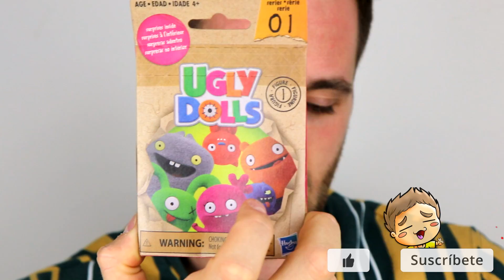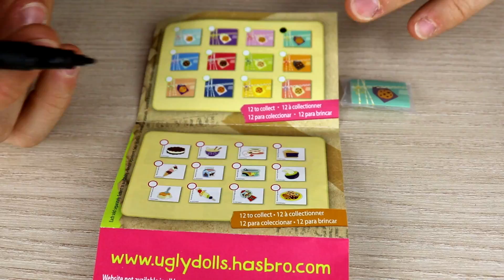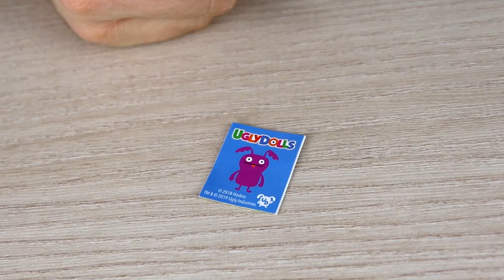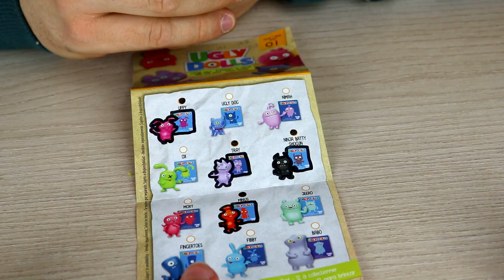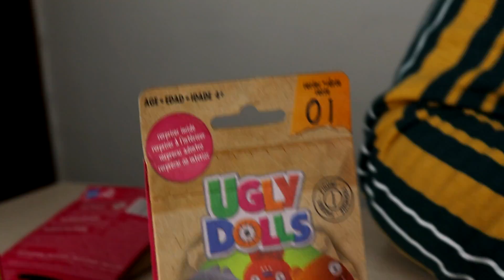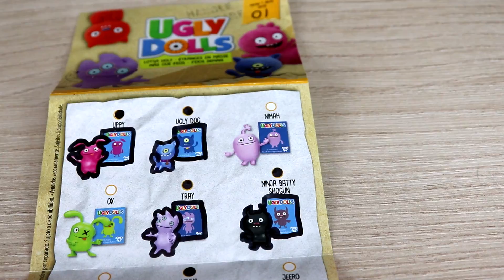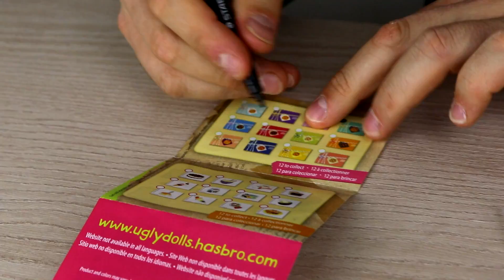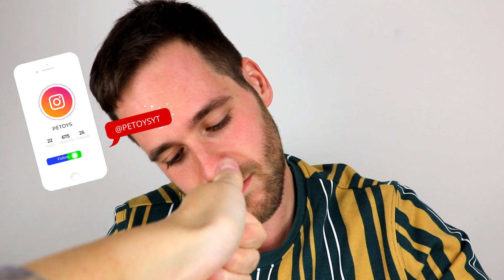Ugly Dolls Series 1 UNBOXING 11 PAQUETES SORPRESA en Pe Toys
Los Ugly Dolls llegan al canal de Pe Toys!! En este nuevo vídeo unboxing abriremos 11 paquetes sorpresa de la serie 1 de la colección de muñecos.